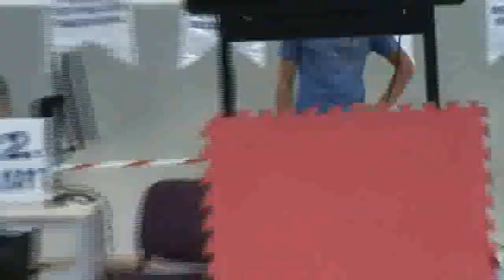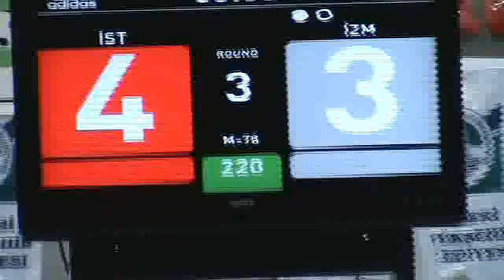78kg Final Barış Bozkurt-Gökalp Yıldız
ümitler türkiye taekwondo şampiyonası 12-16 Agustos 2009 Kayseri Turkey.
turkey taekwondo championship